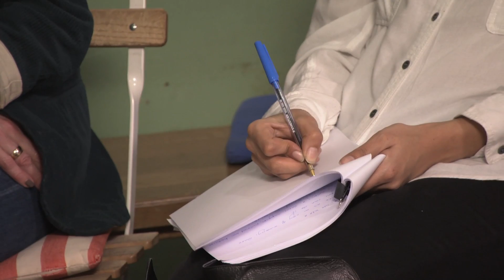giffgaff Happenings: Hip Hop & Genetics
Writer & Broadcaster, Dr Adam Rutherford, tells us his theory on the relationship between hip hop & genetics at our third giffgaff Happenings at Picnic in Reading.

More giffgaff Happenings will be coming soon and we'd love to know what you'd like to hear more about next, so tell us at: